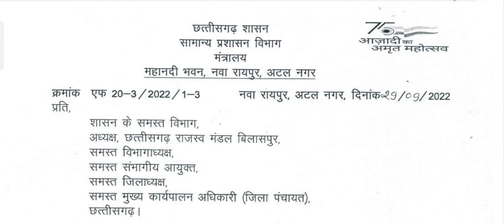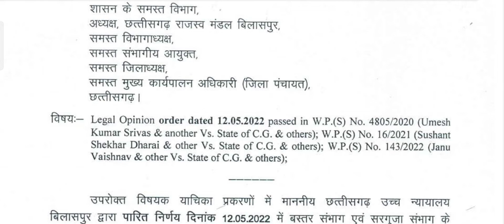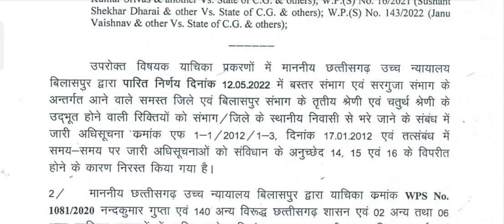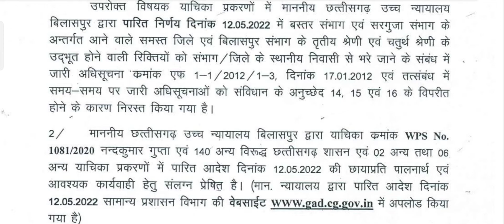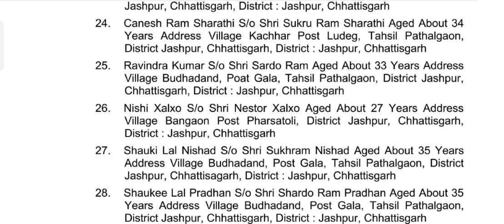स्थानीय भर्ती निरस्त